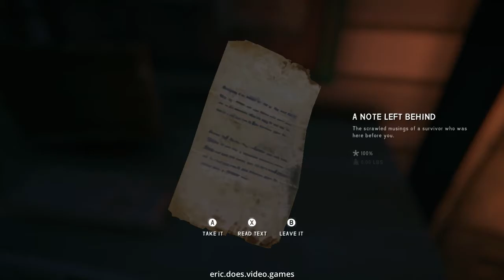The Long Dark, S02E03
Episode 3 of the 2020 The Long Dark series, we find a prime base of operations and a considerable amount of food. All while the wolves still lurk outside waiting to attack!